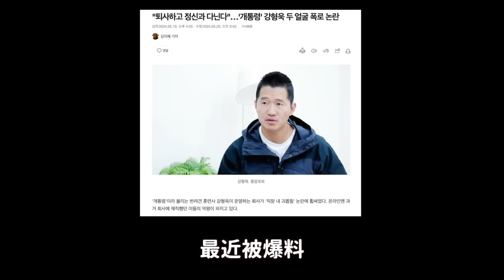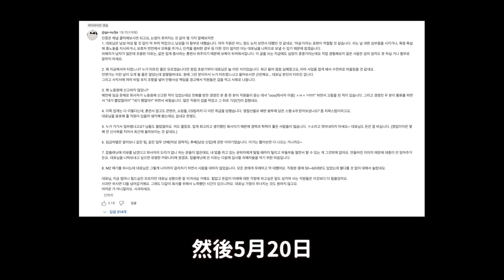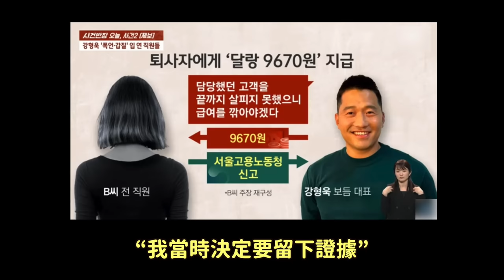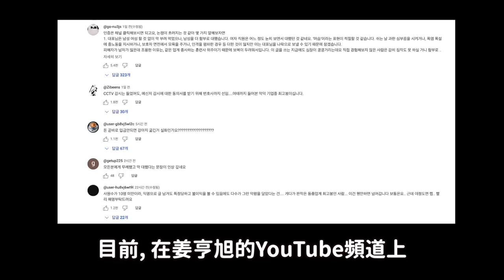人設崩潰..？“狗總統”姜訓犬師遭員工們集體爆料｜DenQ